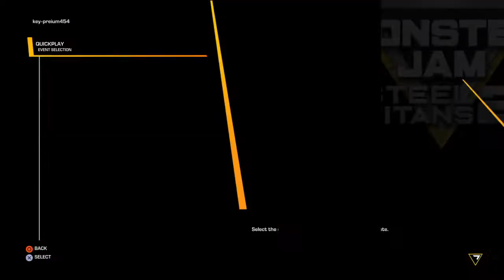July 4th special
Happy 4th of July every one